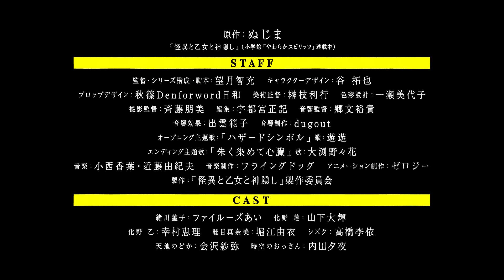TVアニメ「怪異と乙女と神隠し」PV第2弾【2024年4月10日(水)放送・配信】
これは、

　　　　数々の怪異をめぐる
　　　　　　　　　　　　　　ささやかな友情と別れの物語――

TVアニメ「怪異と乙女と神隠し」2024年4月10日（水）より放送・配信開始

◤CAST
緒川菫子：ファイルーズあい
化野 蓮：山下大輝
化野 乙：幸村恵理
畦目真奈美：堀江由衣
シズク：高橋李依
天地のどか：会沢紗弥
時空のおっさん：内田夕夜

原作：ぬじま　「怪異と乙女と神隠し」（小学館「やわらかスピリッツ」連載中）

◤STAFF
監督・シリーズ構成・脚本：望月智充
キャラクターデザイン・総作画監督：谷 拓也
プロップデザイン：秋篠Denforword日和
美術監督：榊󠄀枝利行
色彩設計：一瀬美代子
撮影監督：斉藤朋美
編集：宇都宮正記
音響監督：郷文裕貴
音響効果：出雲範子
音響制作：dugout
オープニング主題歌：「ハザードシンボル」　遊遊
エンディング主題歌：「朱く染めて心臓」　大渕野々花
音楽制作：フライングドッグ
アニメーション制作：ゼロジー
製作：「怪異と乙女と神隠し」製作委員会

◤ON AIR
2024年4月10日（水）より放送・配信開始

AT-X　4月10日より　毎週水曜　22：30～
【リピート放送】毎週（金）10：30～／毎週（火）16：30～
TOKYO MX　4月10日より　毎週水曜　24：00～
BS日テレ　4月10日より　毎週水曜　24：00～
カンテレ　4月11日より毎週木曜26：55～　※初回4月11日は27：10～

ほか、各サイトにて配信

◤INTRODUCTION
見えてはいけない「！」の標識—
それは、そこに“怪異”があった証。

とある街の書店員で、作家志望の緒川菫子は、
今日も同僚の化野蓮と、不毛な無駄話に花を咲かせている。

しかし化野には、菫子の知らない秘密があった。

人々が噂する怪談、都市伝説、現代怪異の一部は実在する。
ある日、書店にいつの間にか増える“逆万引きの本”をきっかけに、
二人は街で次々と起こる不可思議な事件に立ち向かっていく。

これは現代社会に巣食うミステリーに挑む凸凹コンビの、

◤COMIC
『怪異と乙女と神隠し』著／ぬじま
第1集〜第6集好評発売中！
第7集　3月29日(金)発売！
小学館「やわらかスピリッツ」連載中

◤X
＠totokamiPR

©ぬじま・小学館／「怪異と乙女と神隠し」製作委員会